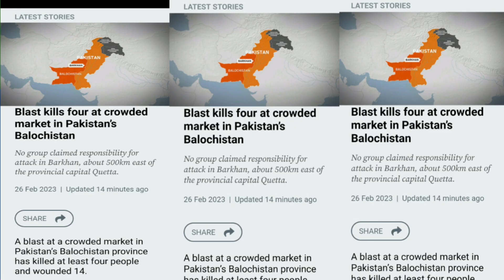26 February 2023. Rally in Berlin, paris to call for peace in Ukraine. Inamur Rahman.